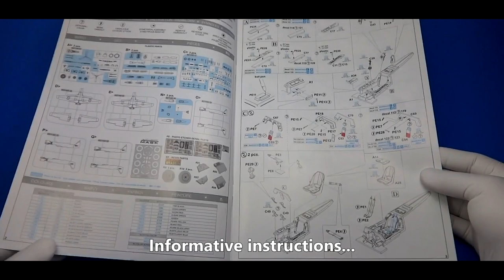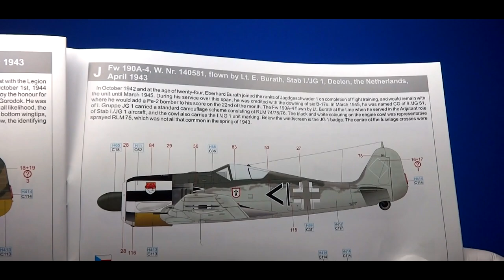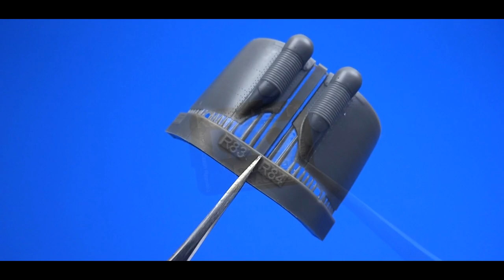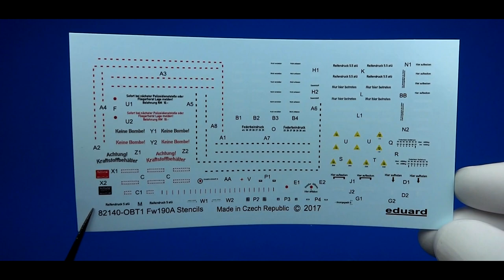NEW! Focke Wulf Fw 190A EARLY VERSIONS by EDUARD (video preview)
Royal Class edition kit of German WWII figher aircraft Fw 190A in 1/48 scale.
The very first release of Eduard new Fw 190A-2 and Fw 190A-3 in 48th scale. The boxing contains two complete kits (Dual combo).

Two fuselage version for Fw 190A-4, two versions of wings (four-guns wing & two-guns wings). All Fw 190 A-4, incl. fighter-bomber versions can be built.

Highly Recommended!

Dusan.